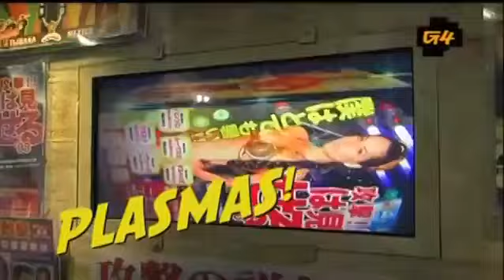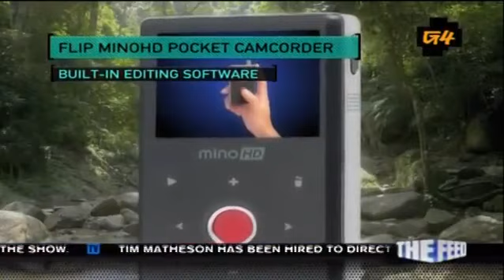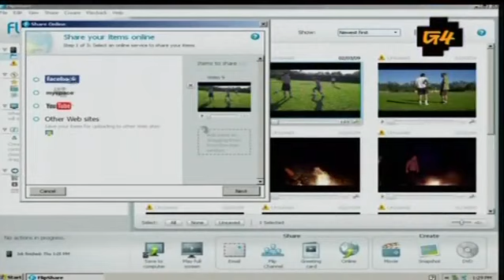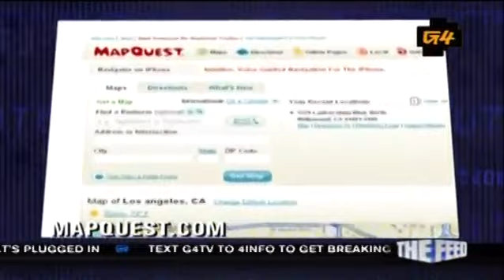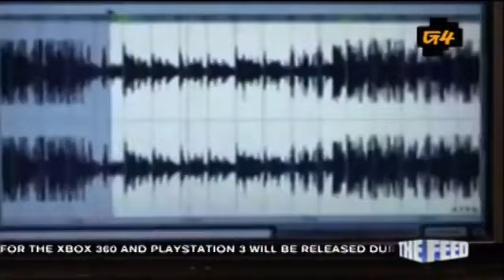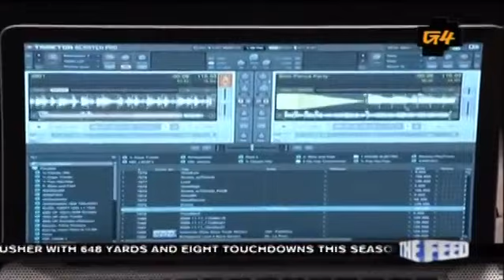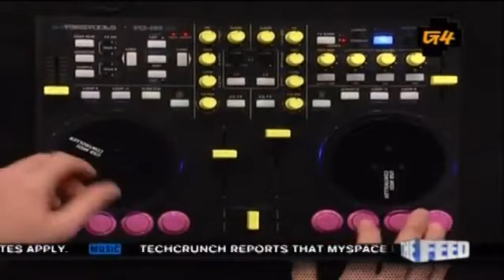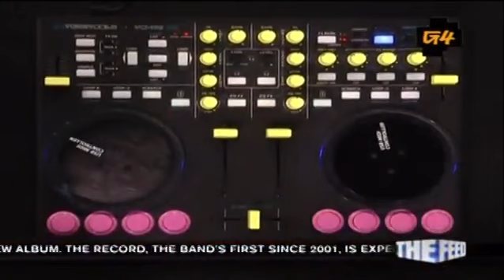Attack of the Show - Episode 1100 (11/19/2009)